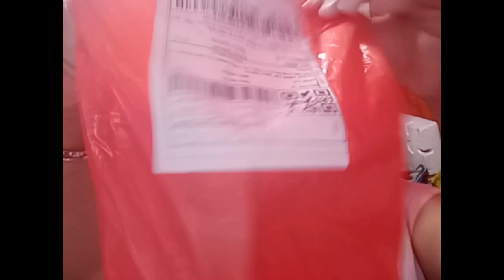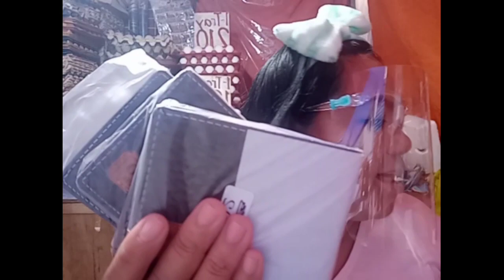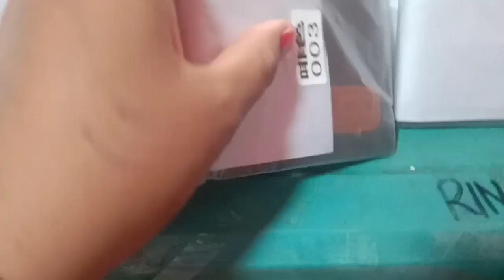sarisaristore.tips mynewwallet!!! for men.. from shoppee again thanks shopee beke nemen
Sari sari tipsa
my own content hello